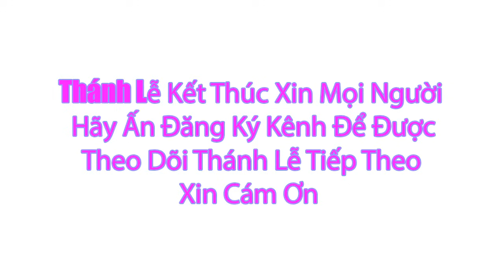Thánh lễ trực tuyến 17h00 Hôm nay | Thứ Năm Tuần XXI Thường Niên | 29/ 8 / 2024 Trực Tiếp Thánh Lễ